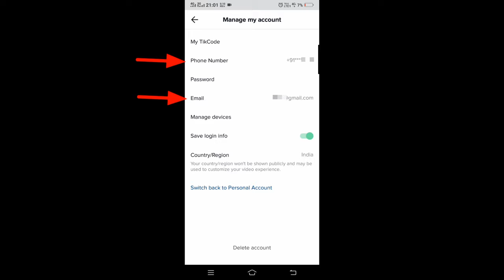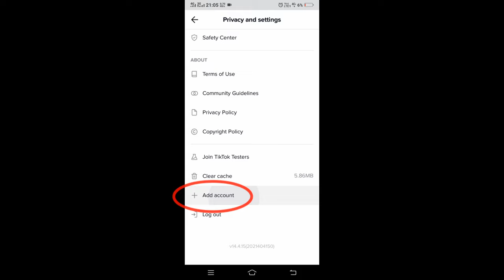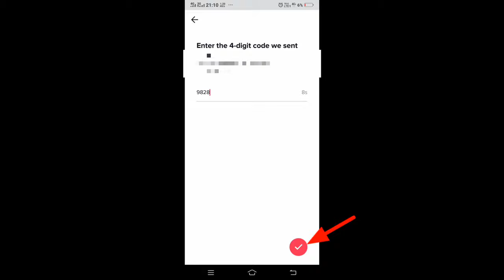Tik tok par Date of birth kaise change kare | अब Tiktok पर 100% Live मिलेगा | Age Change